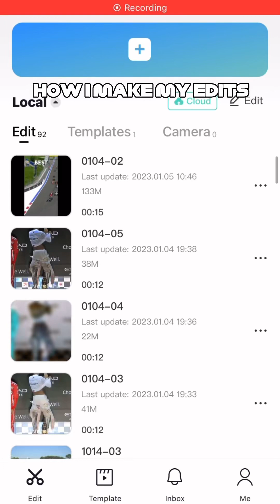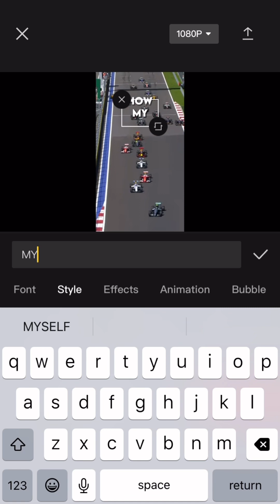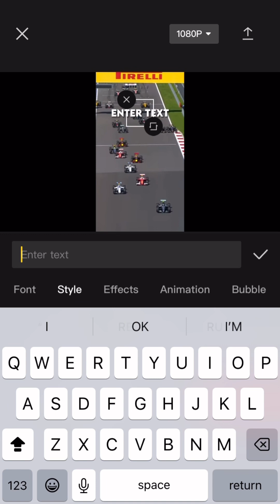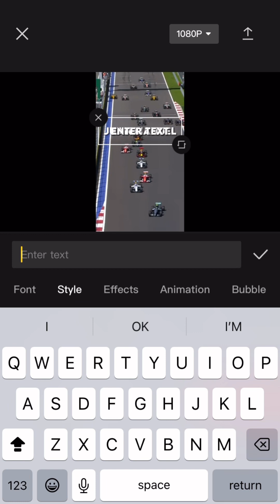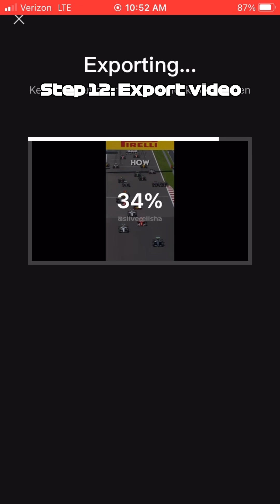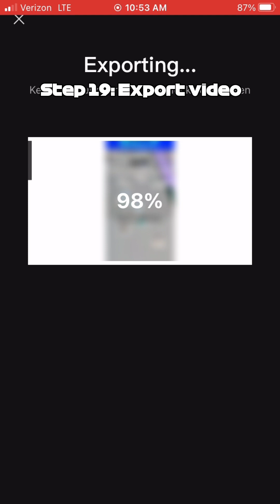How I make my edits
I’m sorry this took forever, but here it is.